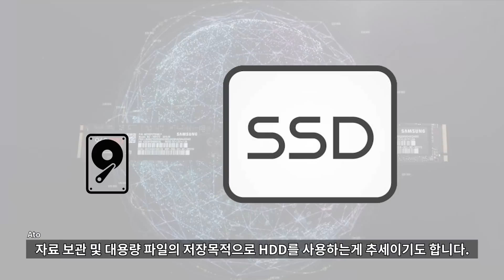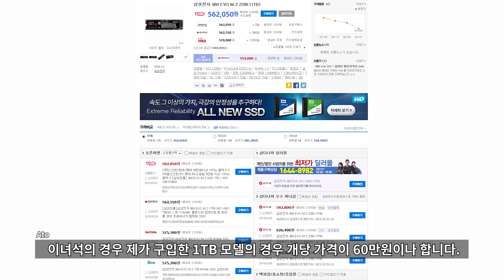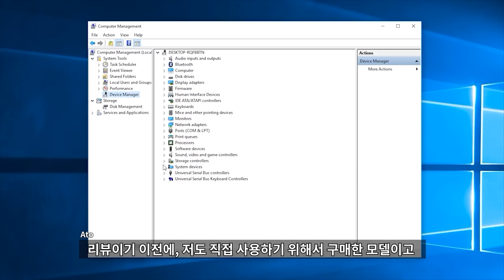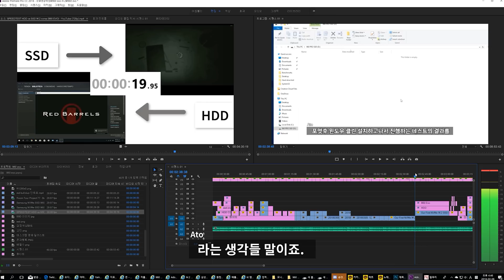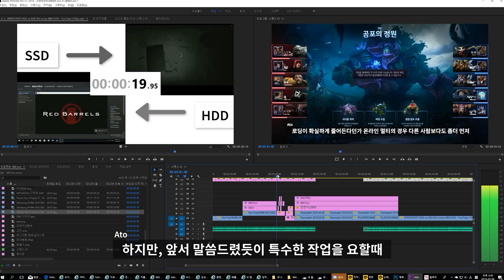120만원 들여 장착한 M.2 SSD / 삼성 960 EVO / 과연 얼마나 빨라질까? / 960 EVO 리뷰 [ATOBOX]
아토박스에 오신것을 진심으로 환영합니다.

제 채널에서는 새로운 IT 정보와 제품리뷰, 그리고 게임 및 일상관련 영상을 만나보실수 있습니다.
실시간 생방송은 여러 게임을 소개해드리고,  시청자와 소통하며 진행하는 방송을 추구합니다 ^^

트위치에서는 좀더 고해상도의 영상으로 방송을시청하실수 있습니다.

- 방송 일정 -

수시로 방송을 진행중이지만, 방송 스케쥴을 디스코드 채널을 통해 미리
공지드리고 있습니다.
유튜브와 트위치를 통해 동시송출 하고 있습니다.
라디오 방송은 일주일에 2회 송출하고 있습니다.
각종 사연 접수는 아래 메일 주소로 보내주시면 감사하겠습니다.

유튜브 크리에이터 그룹 '더 펄스'에서  크루로 활동중인  아토의 유튜브 채널 입니다.
광고 및 리뷰관련 문의

시스템 사양

게임PC

CPU : I7-8700K (5G O.C)
RAM : 32G
VGA : GTX 1080Ti
SSD : M.2 Nvme 960 evo 1TB X 2

송출컴

RAM - 32G
SSD - 840 PRO 256G x 2 / 512G x 1

오디오 인터페이스  - Yamaha  AG06
마이크 - MXL 990